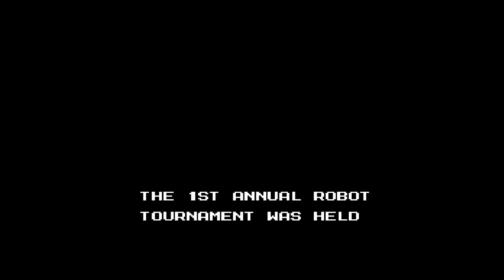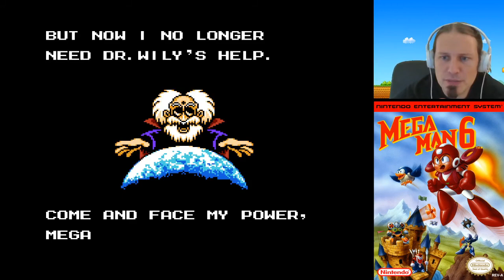Mega Man 6 - NES LetsPlay Deutsch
Mega Man 6 ein NES letsplay auf deutsch.

Mega Man 6 Spiel Info:
Mega Man 6 ist ein Action-Videospiel, das von Capcom für das Nintendo Entertainment System entwickelt wurde. Es ist die sechste Folge der ursprünglichen Mega Man-Serie und wurde ursprünglich am 5. November 1993 in Japan und im darauffolgenden März in Nordamerika veröffentlicht.

Mega Man 6 Erstveröffentlichung: 5. November 1993
Komponistin: Yūko Takehara
Serie: Mega Man
Entwickler: Capcom
Plattformen: Nintendo Entertainment System, PlayStation, Nintendo 3DS, Android, Wii U, iOS, DoJa
Designer: Keiji Inafune, Tokuro Fujiwara